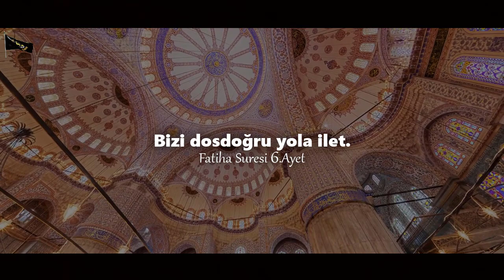Fatiha Suresi - Sesli Meal - Bizi Dosdoğru Yola İlet...